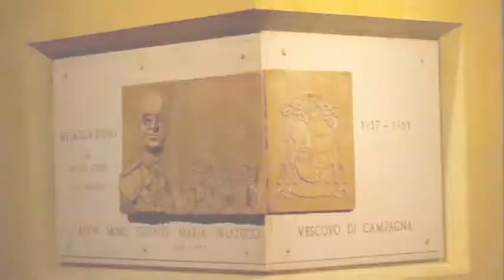Campagna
Terra di acqua e di fuoco